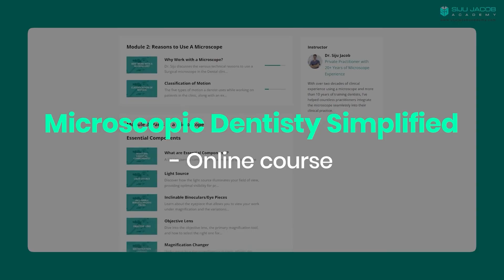Loupes or Microscope? What Every Dentist Should Know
Microscopic Dentistry Simplified — Learn how to integrate the microscope into your daily practice step by step.

Dental Loupes or microscope — which truly gives you the edge in modern dentistry?
In this video, I compare loupes vs microscopes in dentistry across critical factors like magnification, illumination, ergonomics, documentation, cost/ROI, and learning curve — so you can make an informed decision for your clinical practice.
Whether you’re a general dentist, endodontist, or specialist, understanding the differences between dental loupes and the dental operating microscope can transform your vision, posture, and clinical outcomes.

What You’ll Learn:
Loupes vs microscope: key clinical differences
Why illumination is often overlooked — but crucial
How ergonomics impacts your long-term health and comfort
The truth about cost (and why microscopes aren’t as expensive as you think)
How documentation becomes effortless with the right setup
Why more dentists are upgrading their tools — and their results

About me:
I’m Dr. Siju Jacob. I’ve been using a microscope in my practice for over 20 years and teaching dentists how to integrate it into daily clinical dentistry for more than a decade.

Start integrating the microscope into your practice, step by step.